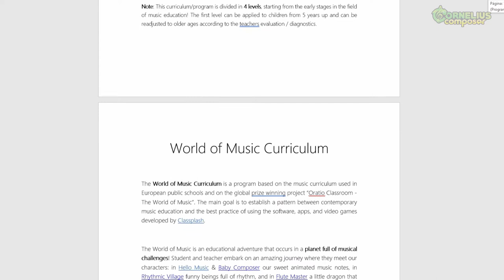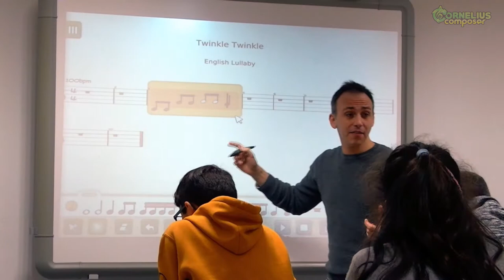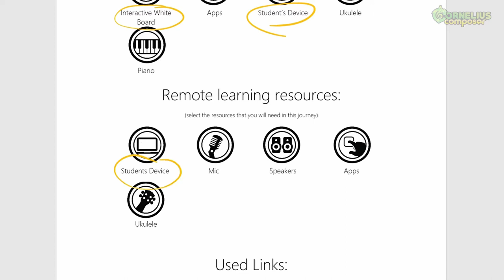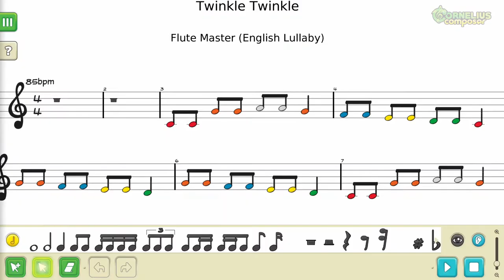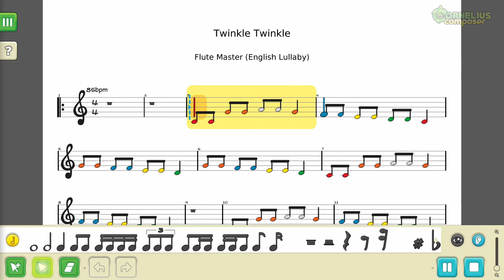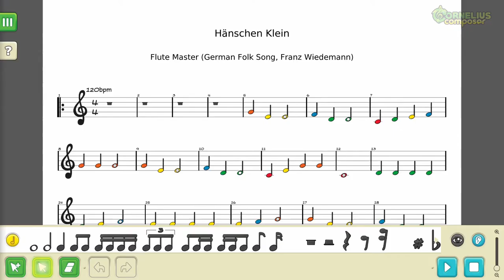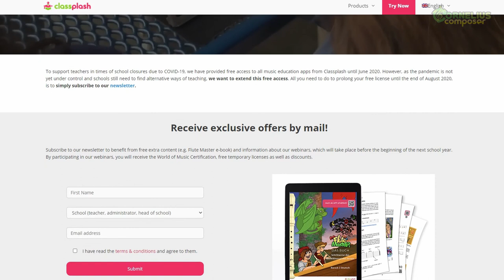Cornelius Composer - Erklärt für Lehrer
Hallo! Wir freuen uns sehr, Lehrer und junge Musikforscher weltweit mit unseren Musik-Apps unterstützen zu können! In diesem Video "Erklärt für Lehrer" brechen wir unsere Notationssoftware Cornelius Composer für den Musikunterricht auf: Springe gerne auf die App Präsentation: ab 3:01.

Letzte Bewertung:
" I work as a teacher at a private music institute and this works wonders for my young students. It has really reinforced beat and helped improve my students’ reading. It’s great for all levels of young students. Having the difficulty adjustment is awesome as well to help those that need a bit more help. Love it so much! " (US)